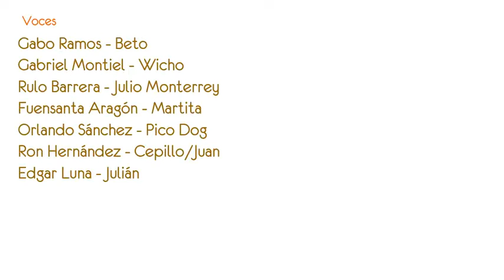El cartel del burrito capitulo 3